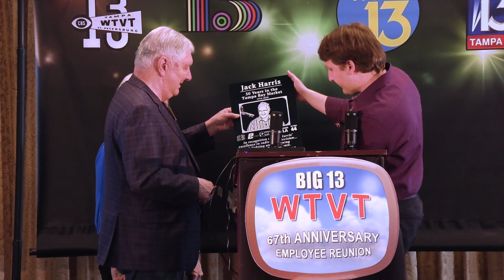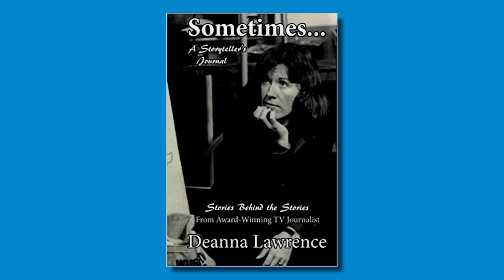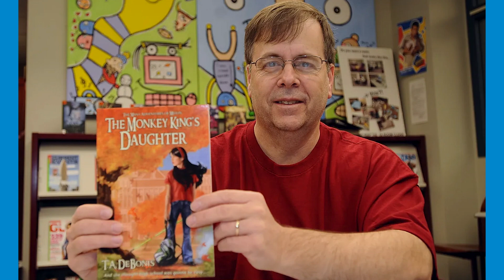BIG 13/WTVT 2022 Employee Reunion PART 2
The celebration continues with a tribute to Tampa broadcaster Jack Harris.  Alumni documentaries and books are spotlighted.